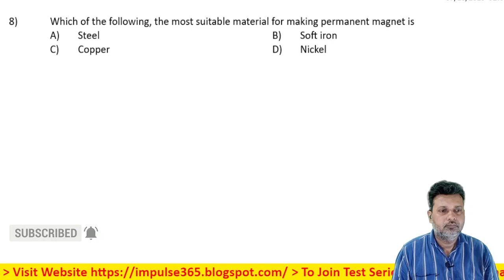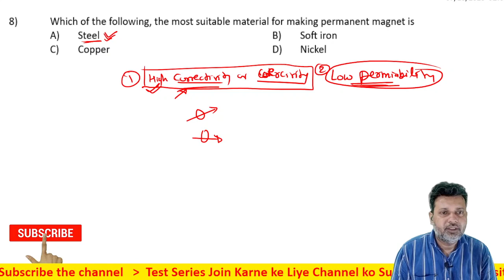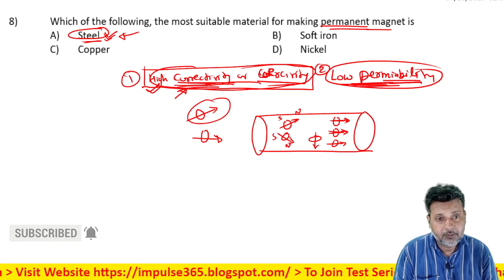8 Magnetism and Matter Level 1 Test 1